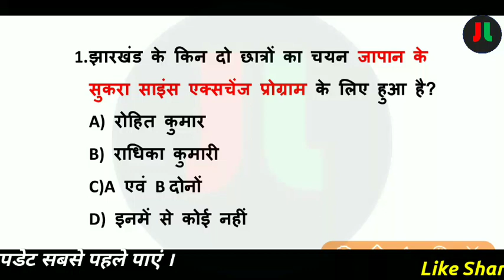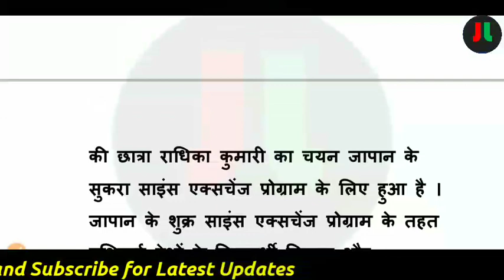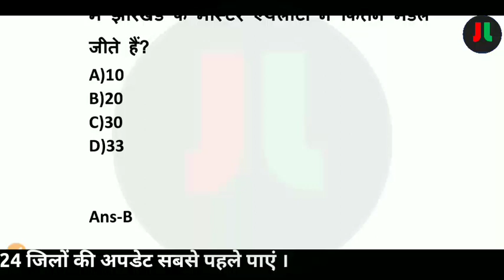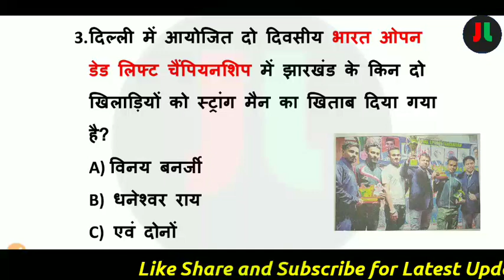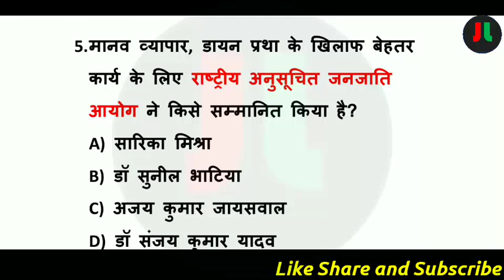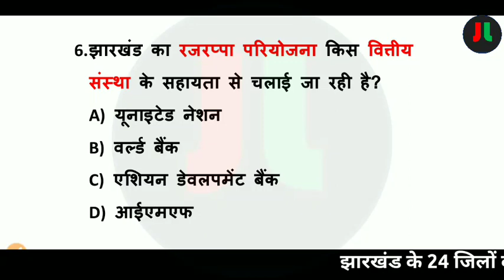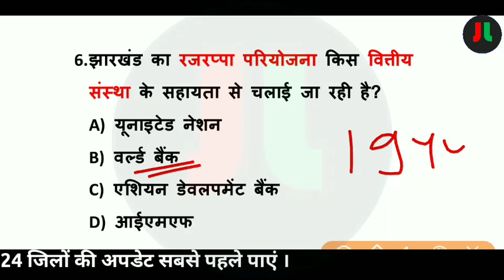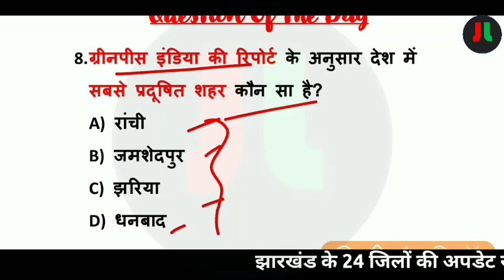21 February Jharkhand Current Affairs | Daily Current Affairs | Current Affairs in Hindi |#177